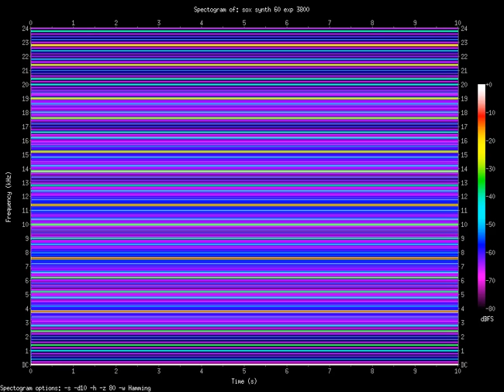exp 3800.Hz (3.8kHz)